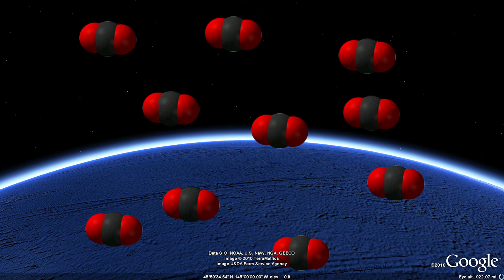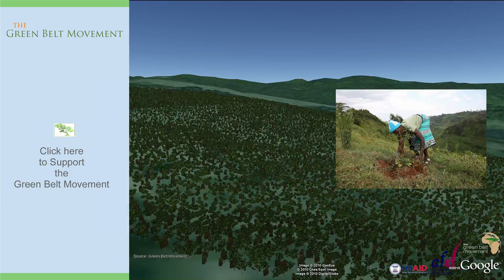Climate Tours in Google Earth Highlights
Explore climate change effects in Google Earth, featuring Oceana's Ocean Acid Test, the Green Belt Movement's "A Voice for Trees," and Conabio's "Mangroves of Mexico."